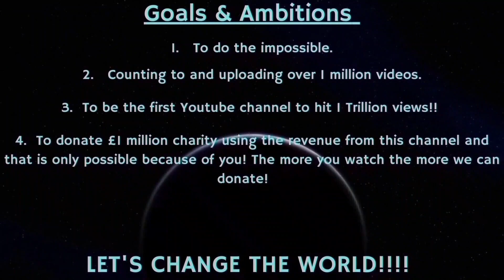Counting to ONE MILLION!!, This is Number 86,741